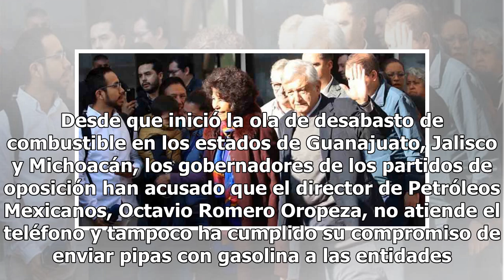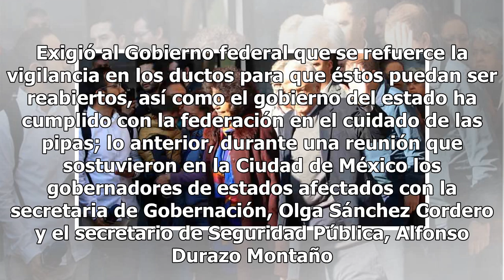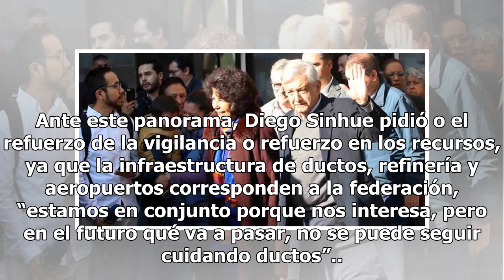AMLO a gobernadores: no me van a chantajear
La confrontación del presidente Andrés Manuel López Obrador con los gobernadores por la crisis del desabasto de combustible escaló nuevamente, cuando éste le reprochó al mandatario de Jalisco, Enrique Alfaro, utilizar la situación para hacerse publicidad a escala nacional. Y lanzó una advertencia a ...